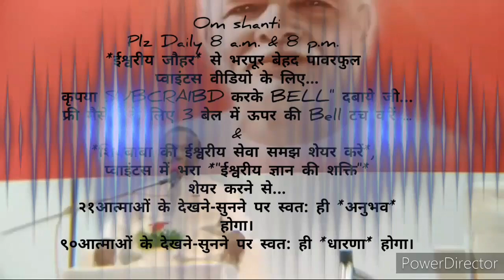ग्रहस्थ,व्यवहार में रहते हुए भी निरन्तर ९०दिन में *एकरस स्थिति बनाने की* 🇲🇰ईश्वरीय🇲🇰 सर्व विधियां..